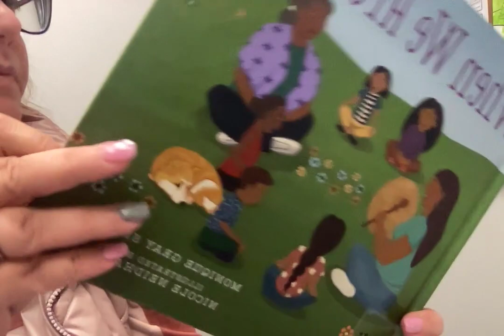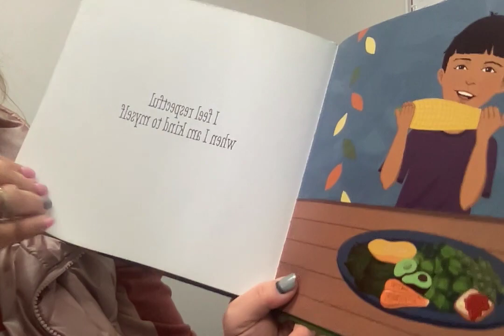We are kind